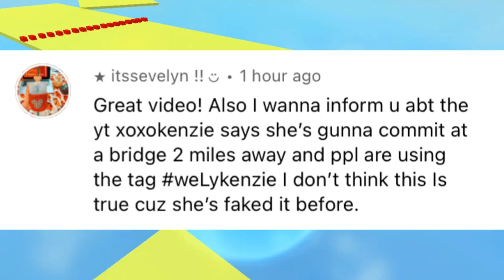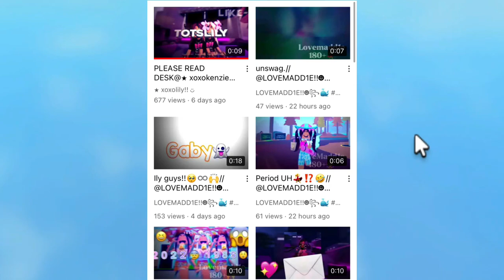THIS YOUTUBER *LIED* ABOUT DEATH (ROBLOX NEWS/DRAMA/RANT)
luvlykenzie xoxokenzie roblox news drama rant xoxokenzie face reveal voice reveal age reveal singing reveal luvlykenzie quit lied about death dead died
roblox rant
roblox news
roblox drama
luvlykenzie
xoxokenzie
lovely kenzie roblox
xoxokenzie roblox edits
xoxokenzie death
xoxokenzie face reveal
xoxokenzie voice reveal
xoxokenzie age reveal
luvlykenzie face reveal
luvlykenzie death
luvlykenzie age reveal
luvlykenzie singing reveal
luvlykenzie voice reveal
luvlykenzie quit
luvlykenzie qr codes
xoxokenzie qr codes
welykenzie
welykenzie roblox
roblox edits
roblox edits trends
xoxokenzie luvlykenzie
cxkios